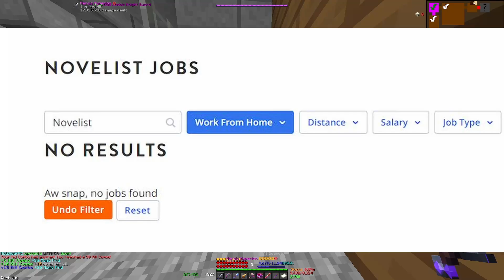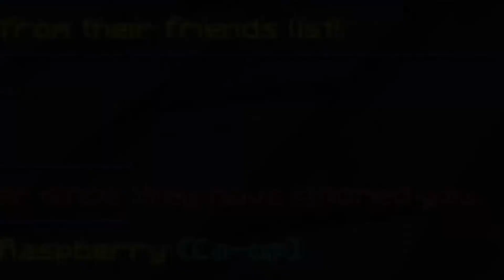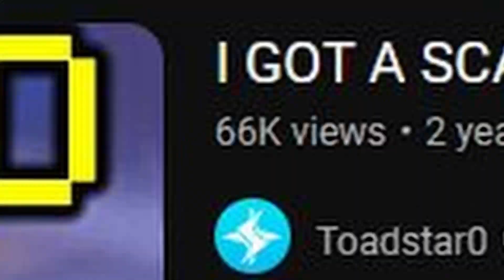How I Got 30,000 Subscribers... (Hypixel Skyblock)